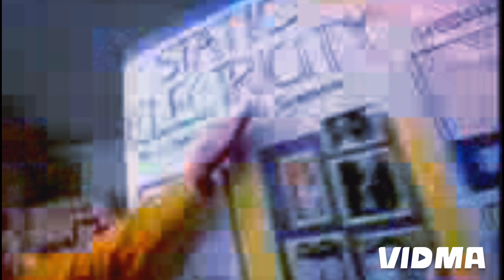Downy Wrinkle Releaser TV Commercial 2000's (2000)